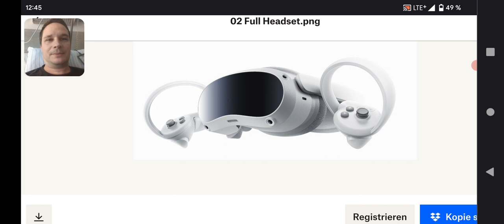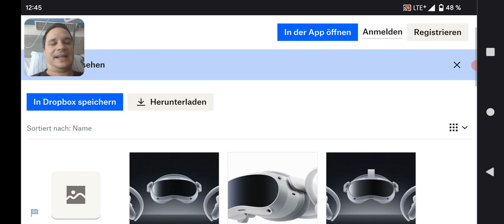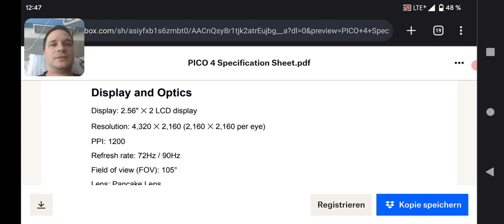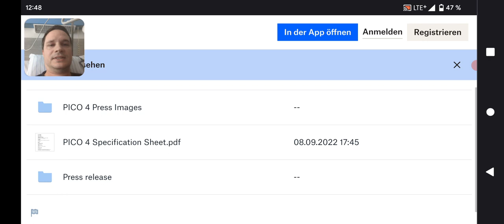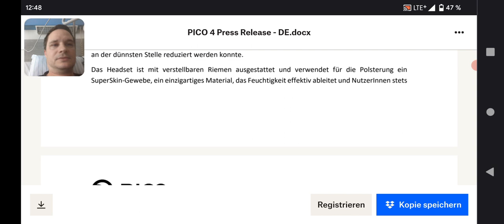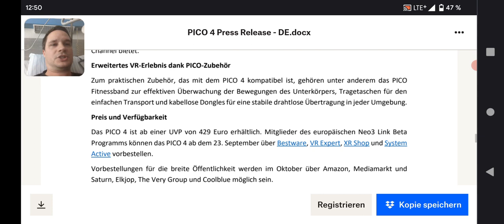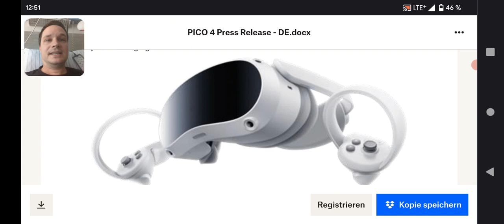Das ist die Pico 4 VR Brille - Alle wichtigen Daten und Vorbestellung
In diesem Video zeige ich euch die Ankündigung der Pico 4 VR Brille.

📃 Relevante Stichwörter
Pico 4, Pico 4 Ankündigung, Pico neo 4, Pico neo 4 Ankündigung, Pico 4 anouncement, Pico 4 specs, Pico 4 Technische Daten, vr Brillen 2022, Pico 4 vorbestellen,
voodoode,voodoode vr,virtuelle realität,virtual reality,vr deutschland